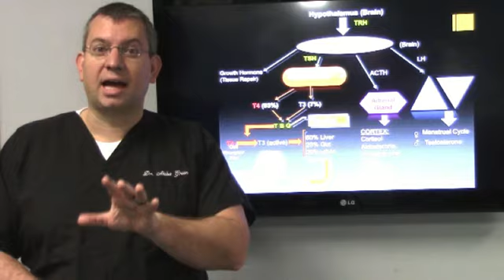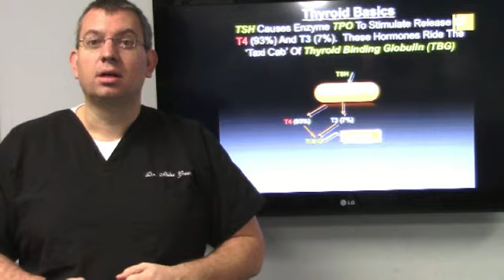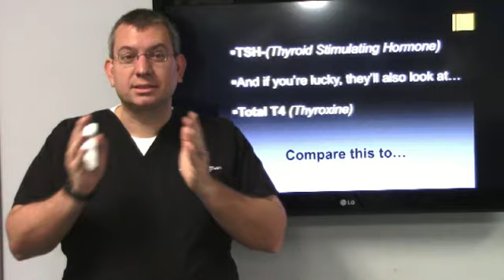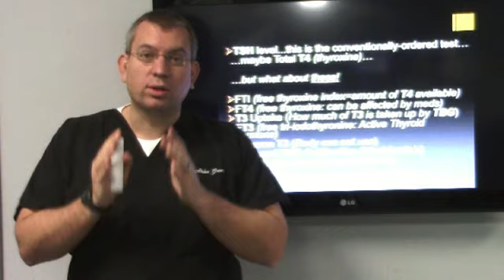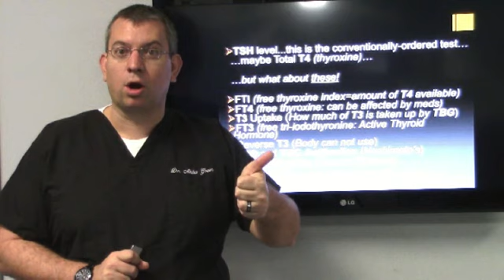Dr. Akiba Green Thyroid Fact and Fiction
Dr. Akiba Green offers a natural approach to treating chronic and hard to fix health conditions using neurology, chiropractic and functional medicine and nutrition.

If you're suffering from thyroid, neurological problems, chronic pain, peripheral neuropathy, or fibromyalgia, contact Lake Norman Health & Wellness.

Akiba Green, DC, BCIM, CGP, board eligible Clinical Nutritionist